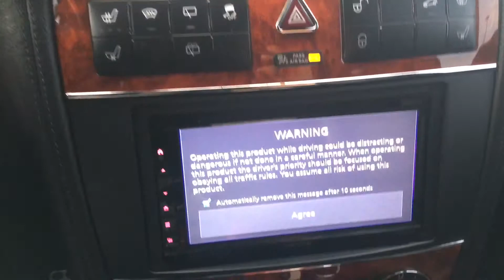2011 G wagon